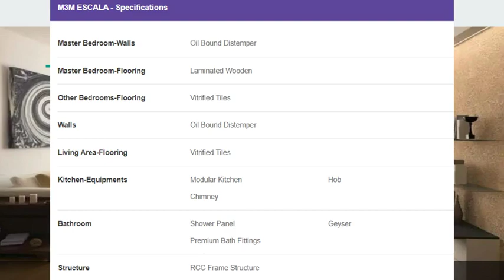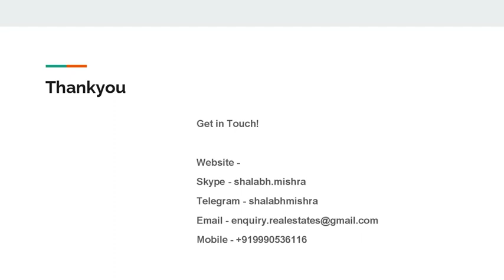M3M Escala | 2BHK Flat, luxurious Apartment in Sector 70A, Gurgaon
If you are looking to Buy 2,3 BHK Flat in Sector 70A, Gurgaon within your budget, M3M ESCALA Offers 2,3 BHK Flat, flats 1475 Sq. Ft. to 3500 Sq. Ft. for sale in Sector 70A, Gurgaon.
Contact for 2,3 BHK Flat flats Price | M3M ESCALA Sector 70A, Gurgaon, Floor Plan, Master Plan, M3M ESCALA Possession Date, Latest Construction Update, Brochure, Reviews, Built up area ranging from 1475 Sq. Ft. to 3500 Sq. Ft.
Amenities:
• Amphitheater
• Landscaped Greens
• 24 hours Security Surveillance System
• Secured Compound

Location Advantages: -
Connectivity: NH 8 ~ 4.375 Kms
Sohna Road ~ 4.164 Kms
Southern Peripheral Road ~ 2.5 Kms

Schools: 1.59 KM
Indus Public School: 1.59 KM

National Highway:  NH 8 =-4.375 KM